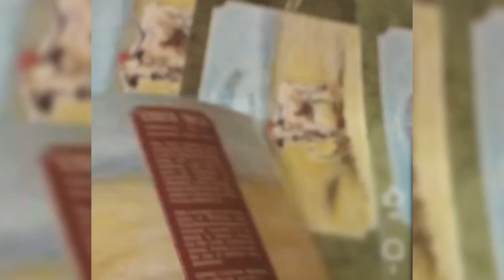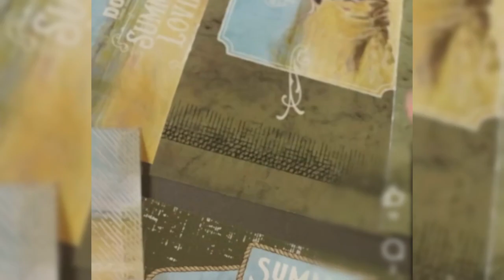Roundup artist Coila Evans’ coffee canister label stirs up business; Inspires uplifting mornings